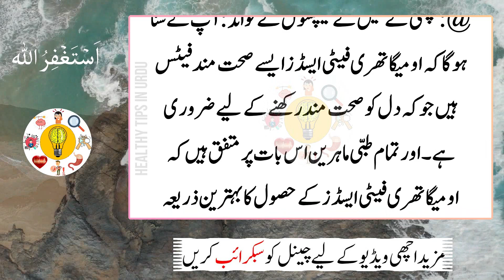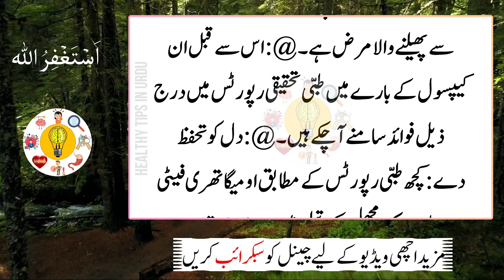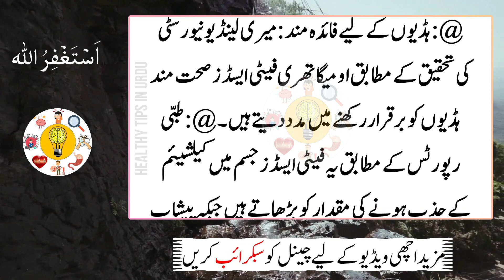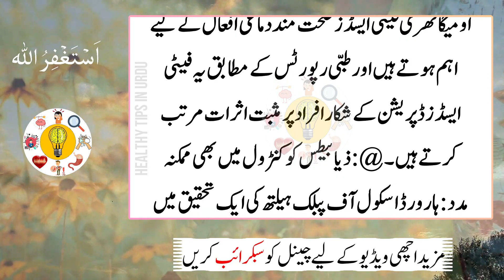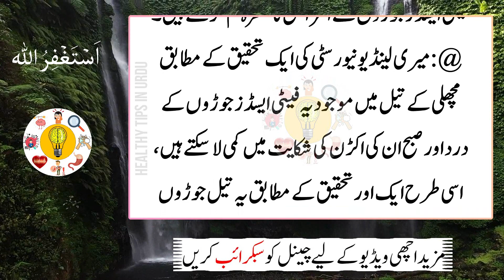Health Benefits of Fish Oil Omega-3 Fatty Acids in Urdu - Machli Ke Tel Ke Fayde